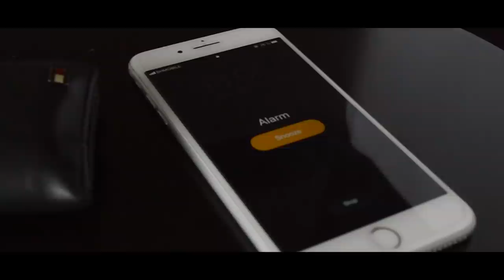RAMO x MAHDI - SRETAN ZBOG TEBE (Official Video)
Production by: Aprino Sachi, Mahdi
Video by: Sanjin Cvjetkovic
Text by: Ramo Šehović

Veliko hvala:
Hotel Hills, Edin Sinanović, Anes Mrkulic, Divan S, Dino Mujović, Saraysoul Husky Kennel, Amsal Boskailo, Strandcaffebbs, Ernad Pekez
i svima koji su učestvovali.